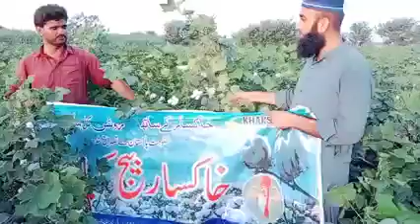ٹرپل جین ورائٹی۔ کپاس کی شاندار فصل۔k111..03001000786...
بہترین پیداوار کے حامل ورائٹی۔ 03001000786